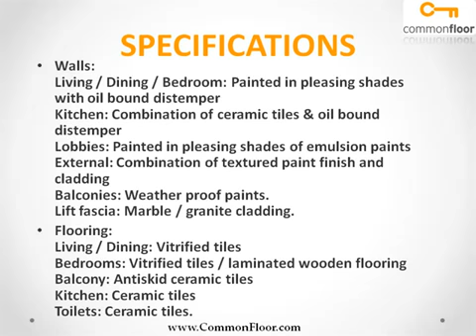SRS Pearl Heights Faridabad